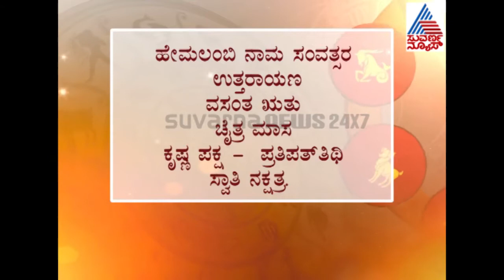Daari Deepa 12th April 2017 Part 1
ನಿಮ್ಮ ಇಂದಿನ ಭವಿಷ್ಯ ಹೇಗಿದೆ? ಸಾಲಿಗ್ರಾಮ ಸುಬ್ಬರಾಮಯ್ಯನವರು ಇಂದು ನೀಡಿದ ಹಿತವಚನ ಹೇಗಿದೆ?